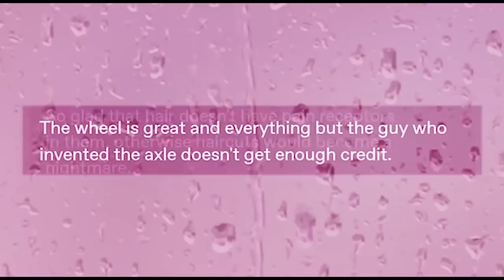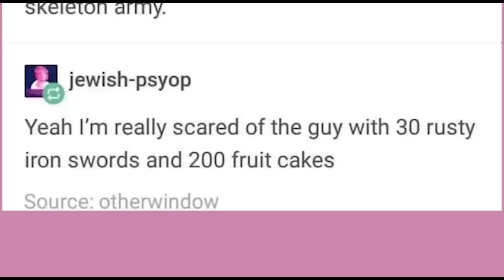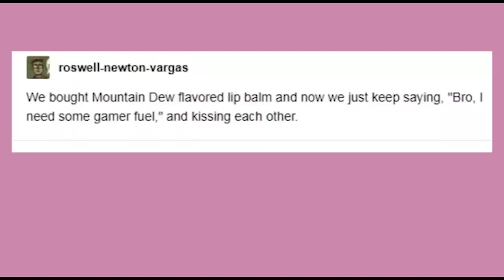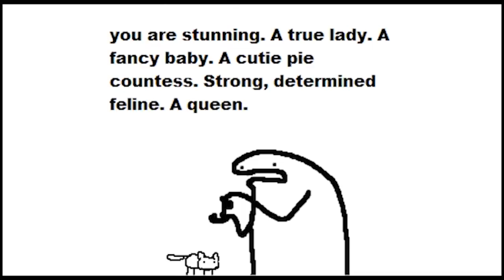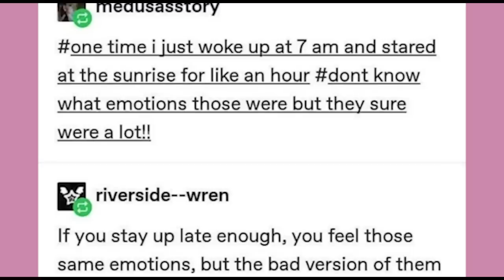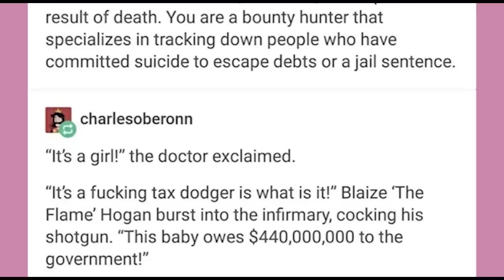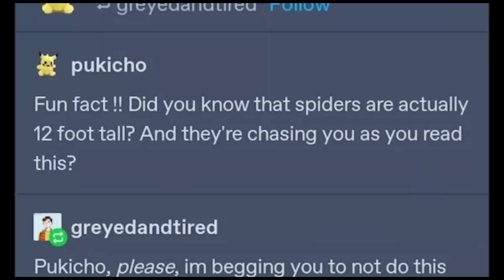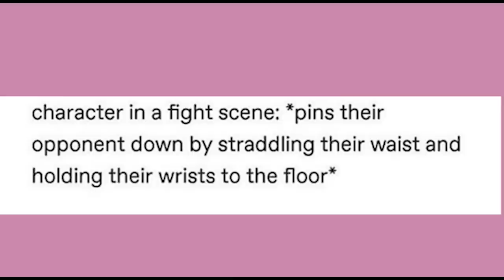It Came From Tumblr #61 | Binge Compilation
Got Stuff You'd like to Send? Send it to:
P.M. Seymour